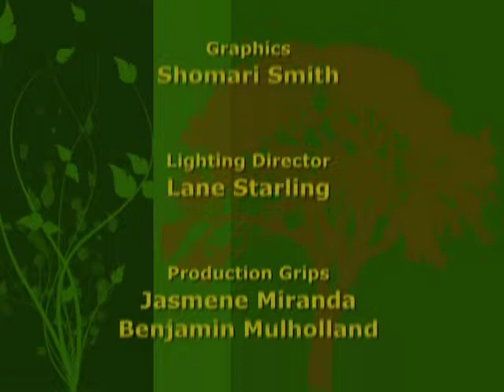Interview with Mayor Ron Dellums PT 4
Mayor Dellums sat down with award-winning journalist Belva Davis for an intimate conversation that encompassed the achievements of Mayor Dellums' term of office and articulated the challenges and opportunities that lie ahead for the City of Oakland

The broadcast can also be viewed as a live stream on the City's web